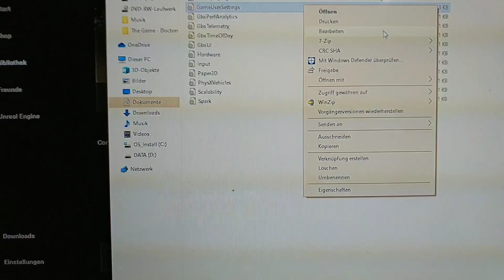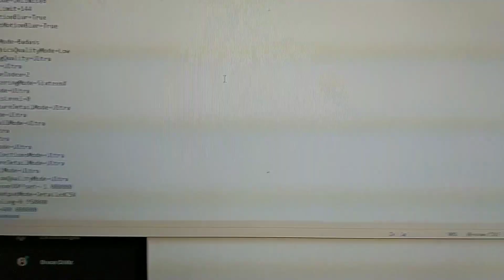Borderlands 3 DX12 Loop Infinite fix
Borderlands 3 Dx12 Graphics Settings
Game doesnt start
Here is a Fix for that.